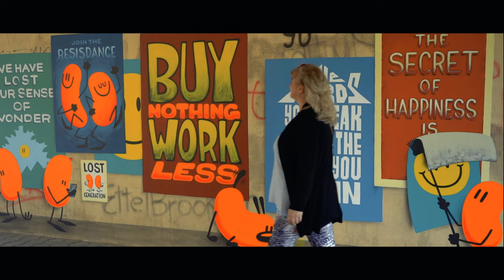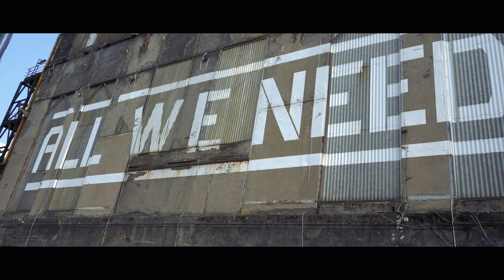Sony alpha 7III cinematic Video 4K/ Street Art Graffiti / Sleepthief and Zoe Johnston - Alice´s Door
Sony alpha 7 iii cinematic 4k Video